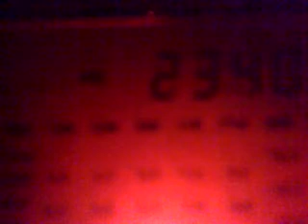11092010992_2340_Belorussia_2nd_harm_1.flv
2340 кГц, 19:47 UTC - 2nd harmonic of Belorussian radio.